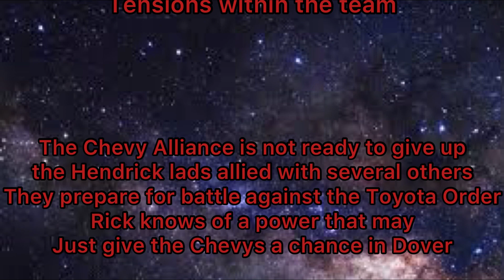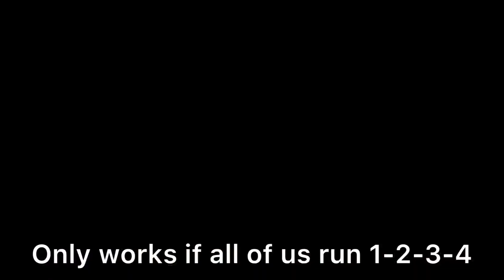Dover meme review: Return Of The Chevy Alliance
Sorry that this took so long everyone, and COTA will be delayed because Byron’s first win but unnecessarily dramatic is next.
As the field heads to dover the Chevys look to strike back against the Toyota order, and this video has the most eurobeat I’ve ever used